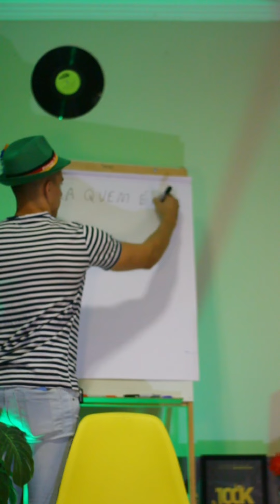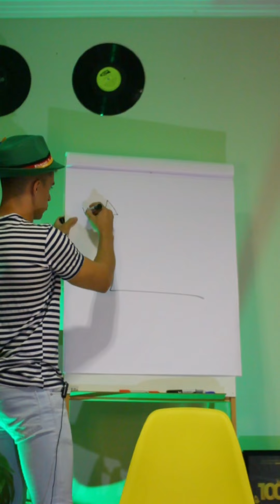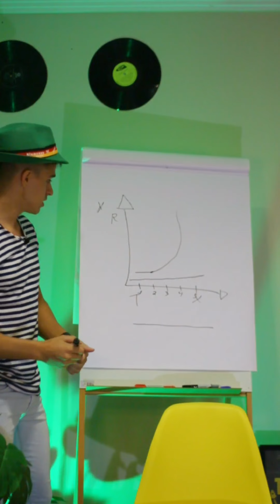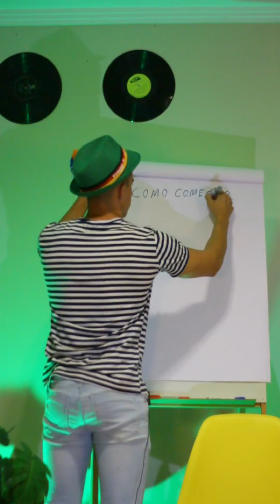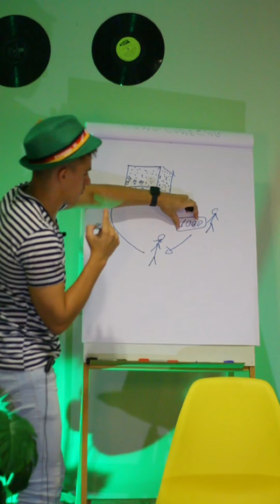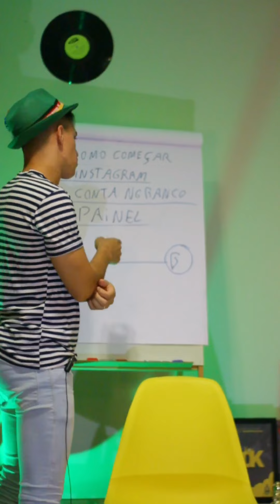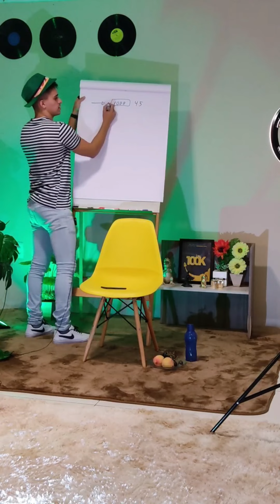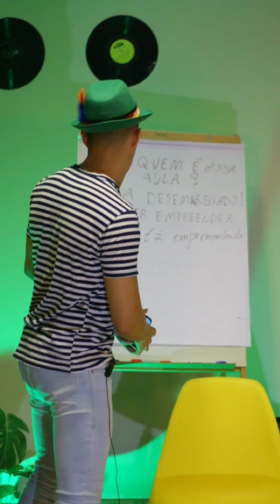COMO FAZER SUA PRIMEIRA VENDA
DE R$ 100 A R$ 1000 POR DIA
Me siga no instagram @eusouolucassoares